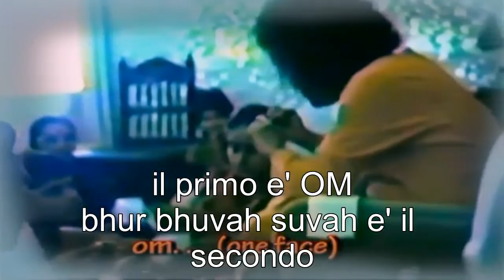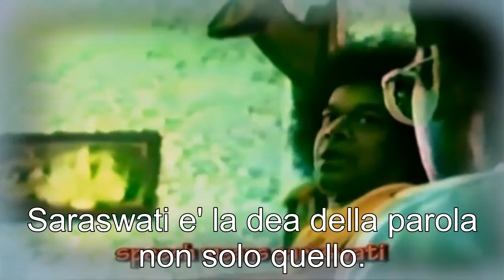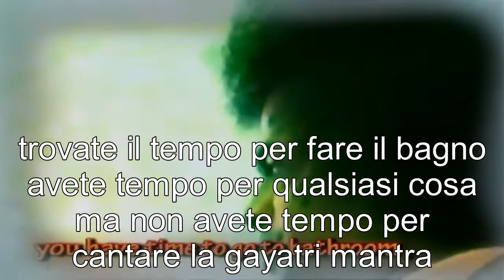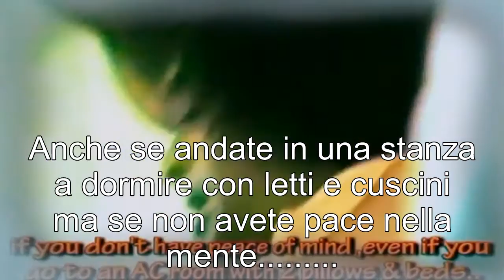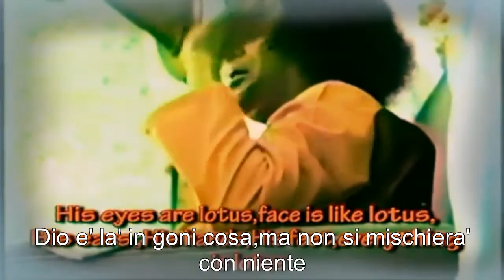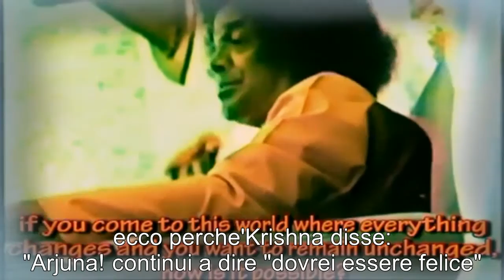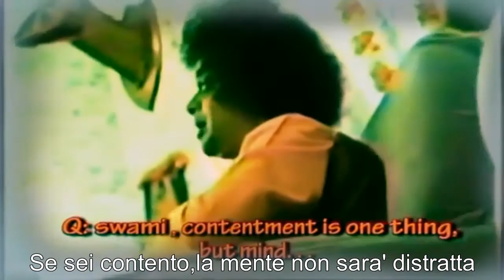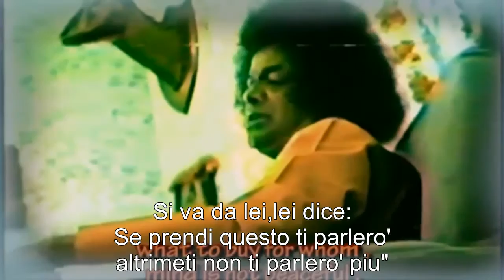BABA:interview con gli studenti a Kodaikanal- sul GAYATRI MANTRA ITA-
Baba insegna la gayatri agli studenti a Kodaikanal,spiegandone il significato